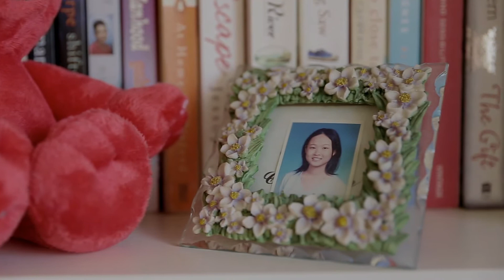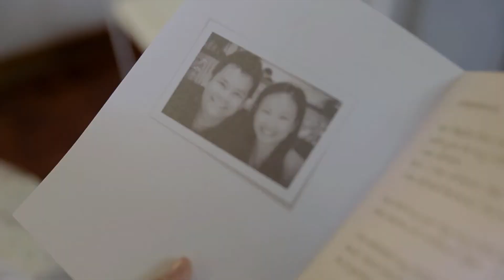Ian & Stephanie's Church Wedding @ SFX Jalan Gasing